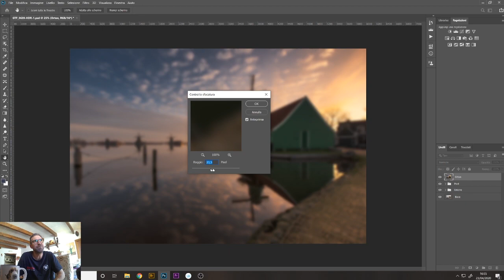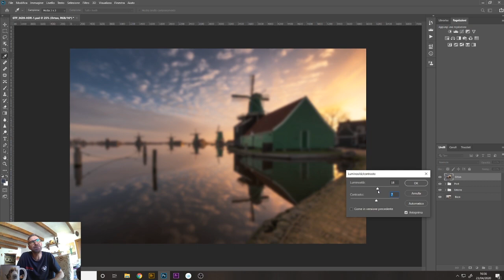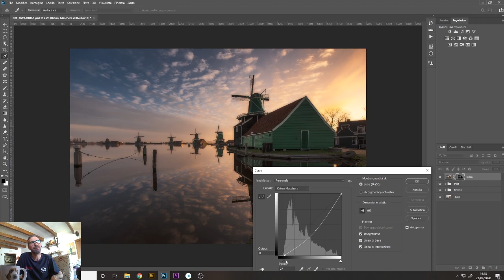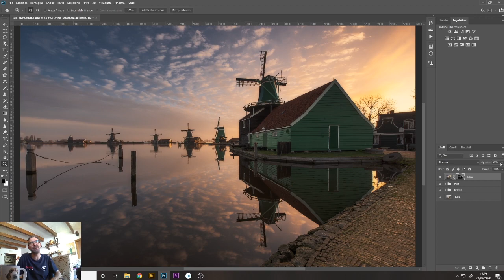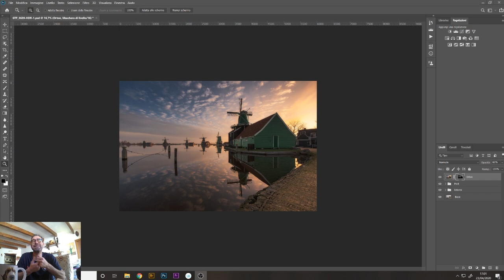Effetto Orton per Enfatizzare la Luce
Salve a tutti Ragazzi in questo nuovo video
voglio mostrarvi come vado ad utilizzare l'Effetto Orton
per enfatizzare la luce in pochissimi passaggi!!
Per qualsiasi chiarimento oh qualsiasi domanda contattatemi direttamente
nei link sotto: